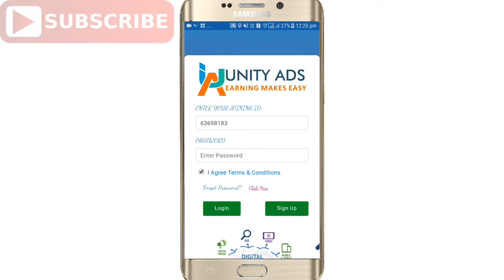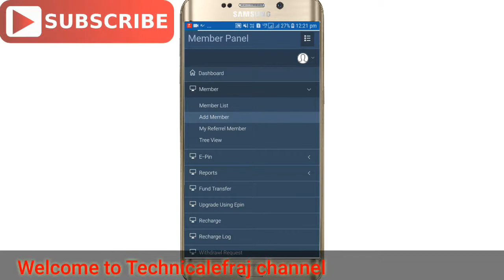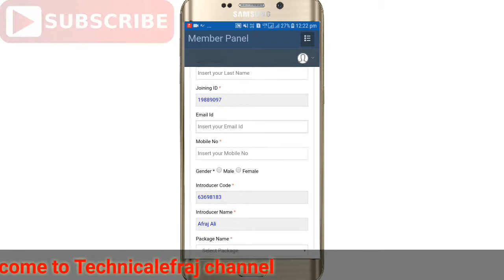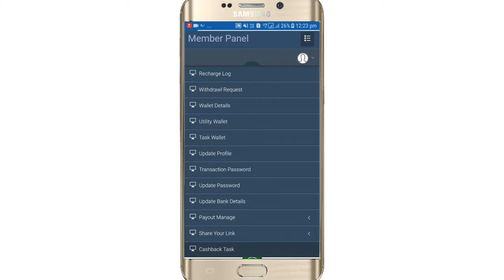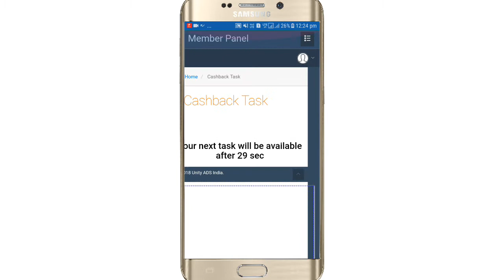Unityads Earning Websites & earnings Apps